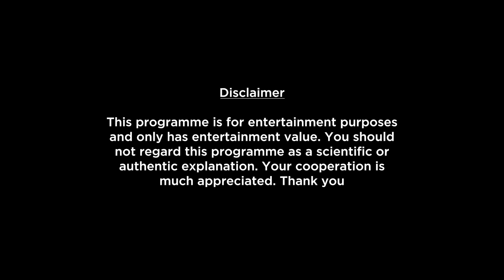Scorpio Weekly Horoscopes Video For 8th May 2023 | Preview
Here is your 8th May Weekly Horoscope. In this video we will be covering your health, education, romance, relationship, career, job, profession and conclusion within this Weekly Forecast. Please note that this horoscope video is based on your Moon Sign.